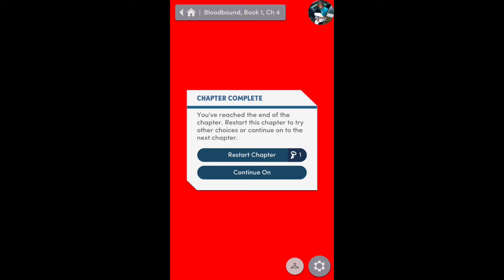Choices: Bloodbound Book 1 Chapter 4 {Diamonds Used}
Chapter 4: The Rebel
Adrian has a new task for you... entering the lair of the Council's most dangerous member!

Bloodbound - You're applying for a job with brilliant CEO billionaire Adrian Raines... but there's more to him than it seems. Urban fantasy meets romance in this sexy vampire thriller.